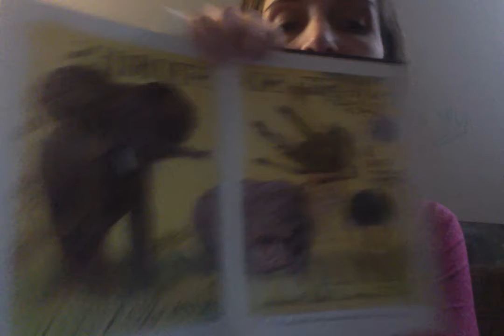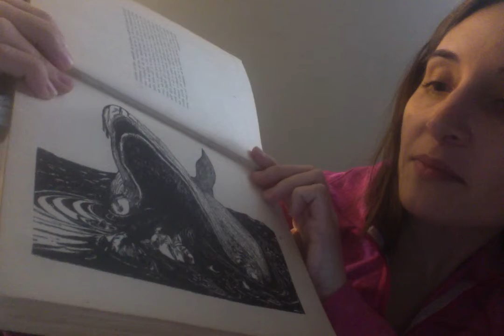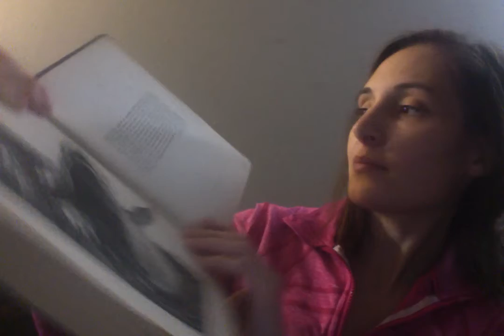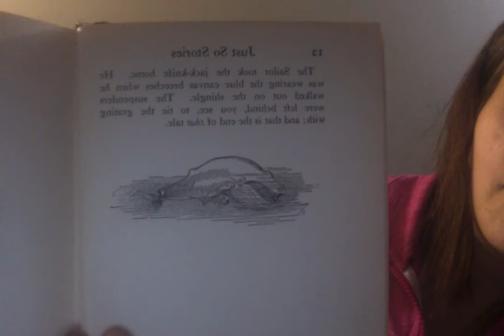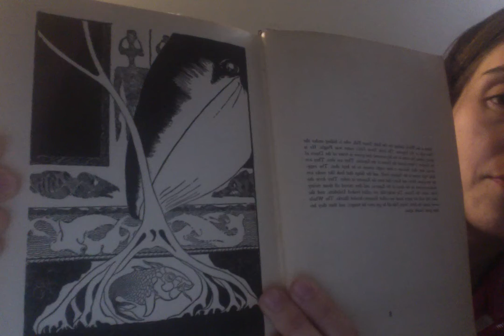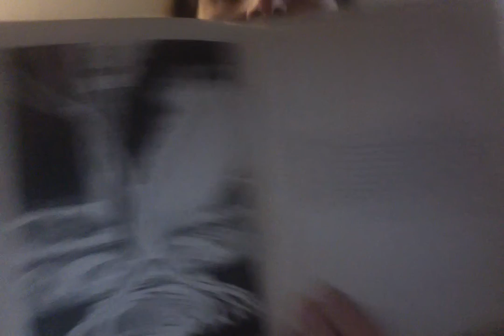Just So Stories - How the Whale Got his Throat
Listen to Sara do a reading from Just So Stories - How the Whale Got his Throat

Written by Rudyard Kipling and Illustrated by J.M. Gleeson and Paul Bransom

Charlotte Mason friendly book!